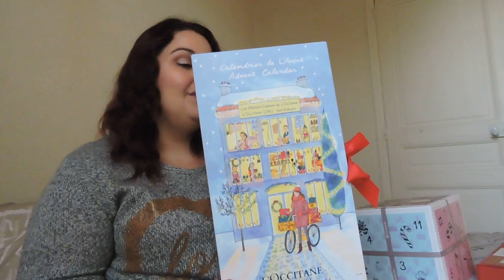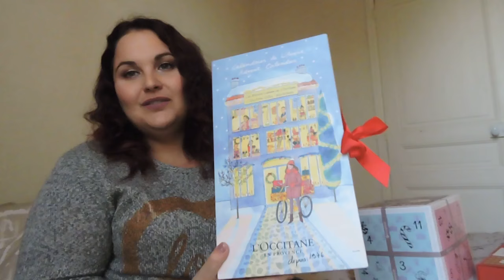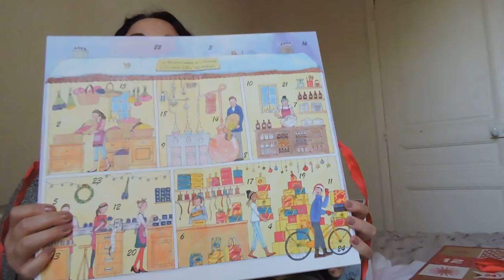VLOG MAS N°1 Ouverture de mes calendrier de l'avent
Coucou tout le monde pendant ce mois de décembre et exceptionnellement je vais vous filmer l'ouverture de mes calendriers Essence, L'Occitane en Provence et the body shop.
Etant donné que j'ai adoré regarder ce genre de vidéo je pense que cela pourra vous plaire.
Dite moi tout ça en commentaire.

L'occitane en Provence 45€
Acheter en magasin

Ce que je porte sur les lèvre:
Lime crime Velvetines couleur FADED